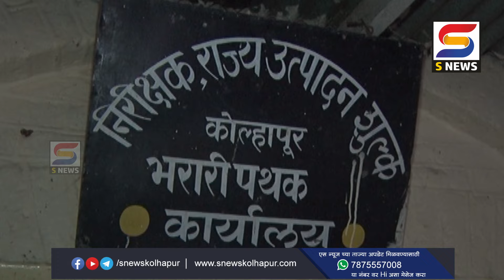नामदार मुश्रीफ म्हणाले ,कारखान्यावर कशाला के.पींच्या घरावर छापा टाकायला हवा होता